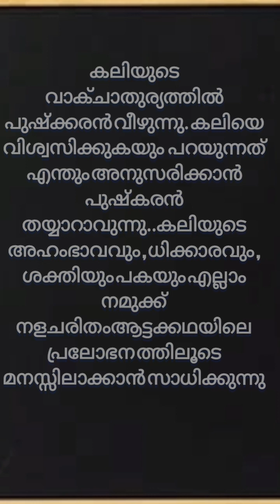Std 10 Malayalam - Pralobhanam/ Class 10 - മലയാളം -പ്രലോഭനം